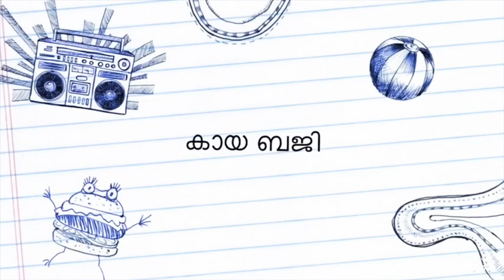കായ ബജി // kaya baji എങ്ങന സിമ്പിൾ ആയി ഉണ്ടാക്കാം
കായ ബജി

ആവിശ്യമായ സാധനങ്ങൾ
1. പച്ച കായ
2. മൈദ
3. കടലമാവ്
4. ഇഞ്ചി
5. വെളുത്തുളളി
6. ഉപ്പ്
7. മുളക് പൊടി
8. മഞ്ഞൾ പൊടി
9. മുട്ട
10. എണ്ണ

തയ്യാറാക്കുന്ന വിതം

      2കപ്പ് മൈദക് 1 കപ്പ് കടലമാവ് എടുക്കുക .അതിലേക് മുട്ട1  ,ഇഞ്ചി വെളുത്തുള്ളി പേസ്റ് 2 ചെറിയ സ്പൂൺ ,ഉപ്പ് എന്നിവ ആവിശ്യത്തിന് വെള്ളം ചേർത്ത് മിക്സ് ചെയ്ത് 15 മിനിറ്റു വെക്കുക
                  പച്ച കായ തൊലികളഞ്ഞു ചെറുതായി മുറിച്ചു ഉപ്പും മഞ്ഞൾ പൊടിയും ഇട്ട വെള്ളത്തിൽ 30 മിനിറ്റു ഇട്ടുവെക്കുക .
            കഴുകി വൃത്തിയാക്കിയ പച്ച കായ ഉണ്ടാക്കിവെച്ച മാവിൽ മുക്കി ചൂടായ എണ്ണയിൽ ഇട്ടു  വറുത്തെടുക്കുക.
കായ ബജി തയ്യാർ .